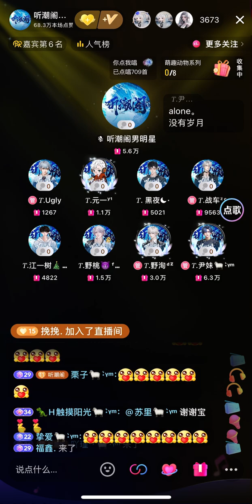2207 牵手 — 尹妹